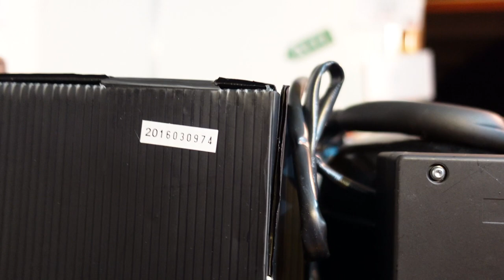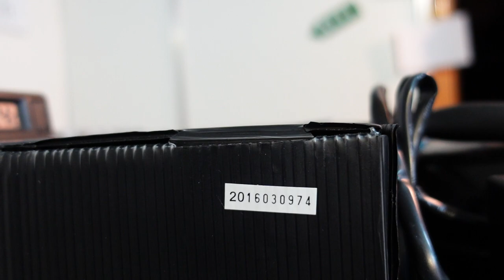Kompressorkühlschrank Waeco Kühlt nicht braucht viel Strom für Boot Wohnmobil Test Bericht Erfahrung